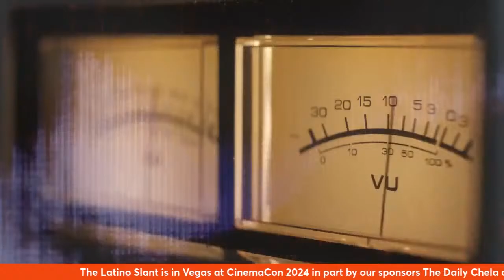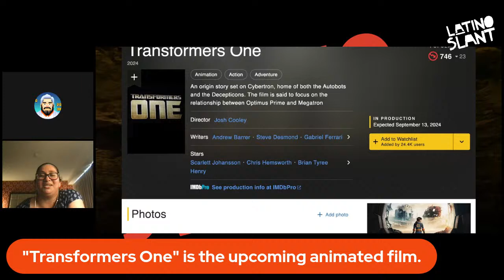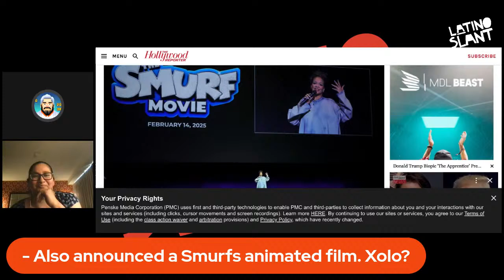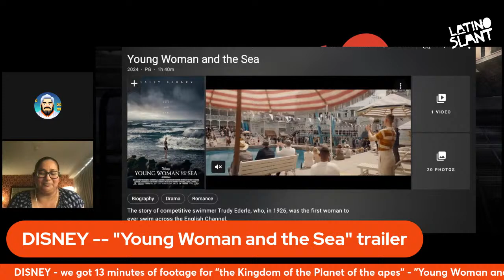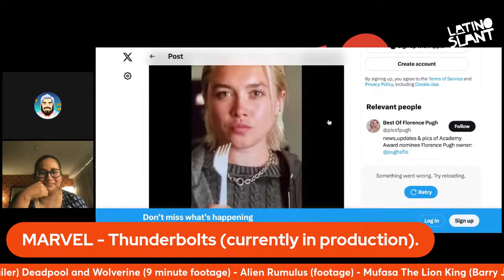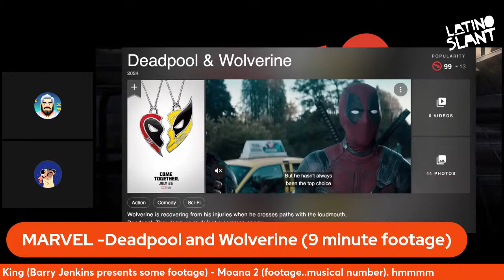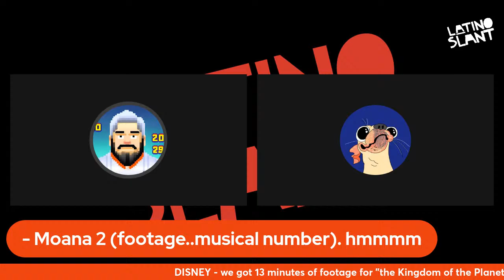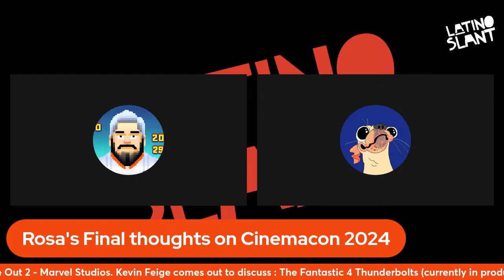"Gladiator 2" for real? Disney steps up to Plate! Paramount Studio for last Day of CinemaCom 2024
LIVE ALL WEEK! Rosa Parra reports from Las Vegas as Paulie analysis the news!

Final day! 04/11

News Items: #1

News Items: #2

News Items: #3

News Items: #4

Latino Slant at Cinema Con 2024 is sponsored in part by:

Daily Chela TV is dedicated to bringing perspective to the most important social and political issues facing Chicanos and Latinos today. Daily Chela TV has been cited by Yahoo News, NBC News, Vox, Washington Post, Fox Sports, former Presidential candidate Julián Castro, Congresswoman Linda T. Sánchez, The National Association Of Hispanic Journalists, and more. Daily Chela TV offers original video and audio podcasts, opinion and analysis, behind the scenes interviews, courses and lectures, debates and discussions, music videos, and original documentary films.

The WDW Pro Channel is one of the quickest growing entertainment news channels on the web with expert analysis on all things Disney and beyond. Pro brings a track record of excellence in reporting and scoops -- not to mention an awesome list of panelists and friends who join him daily for the latest news that should be fun